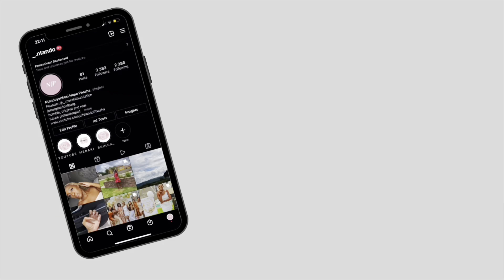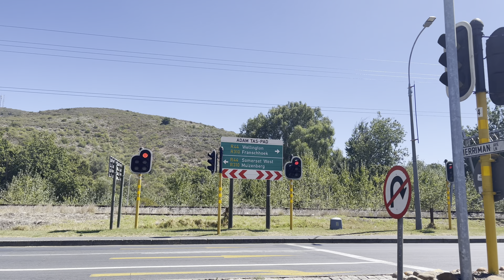VLOG | wine tasting, dinner date, flying back home | SOUTH AFRICAN YOUTUBER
SANIBOWNANNII HELLLUUUURRR🗣🗣🗣

Here’s a little vlog for y’all, I hope you guys enjoy it.